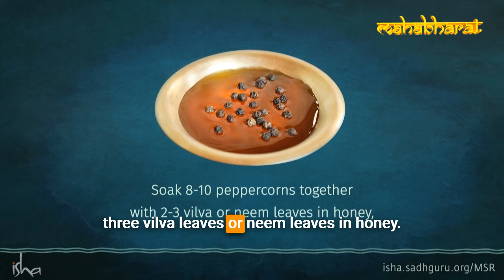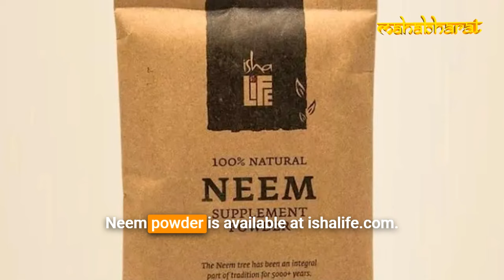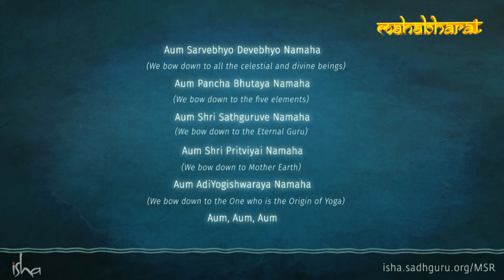How to do Fasting on Mahashivaratri | Sadhguru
In this video explained how to do Mahashivratri fasting properly.

If you like this video please do share this with your friends & family members or someone who need this here is the link to the video

⚑ MAKE A STEP FOR YOUR GROWTH ⚑

Sadhguru's videos are great support for individual growth in spirituality and to handle life.

Mahabharat TV does not own the rights to these video clips.

Pranams,
Team MahabharatTV.